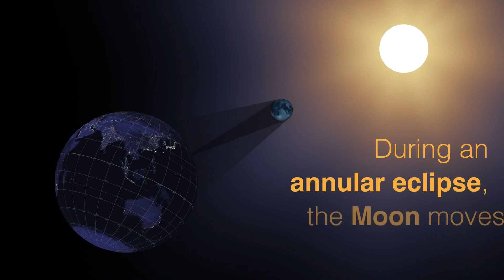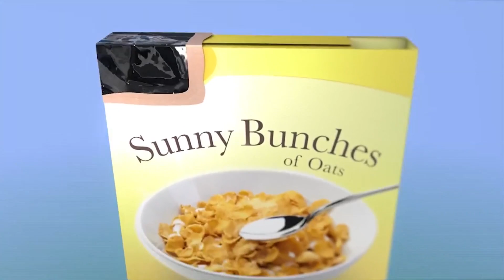Explaining the 2023 'ring of fire' annular solar eclipse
The Upcoming 'ring of fire eclipse'
On October 14th, 2023, the United States will have a rare eclipse called an annular eclipse.

"Annular" is frequently confused for "annual." In this case, the name comes from the Latin word Annulus, which means 'ring.'

This 110-mile-wide path stretches over a thousand miles from Oregon through Texas.

A solar eclipse is one of the most hype-worthy celestial events and the United States gets two of them in less than six months of each other.

To raise your Weather IQ, WCNC Charlotte spoke with NASA Ambassador Tony Rice to make sure we bring you the most accurate information.

An eclipse is when the moon passes directly between the earth and the sun but "the moon's orbit isn’t quite circular... it’s a little bit more elongated,” Tony Rice, a Raleigh-based NASA ambassador explained.